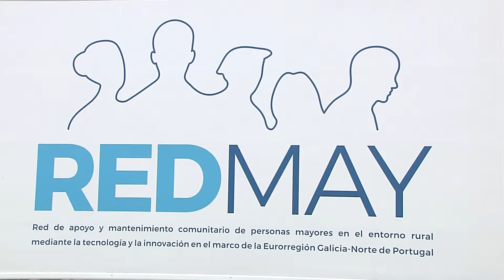20190701 PSocial 0R